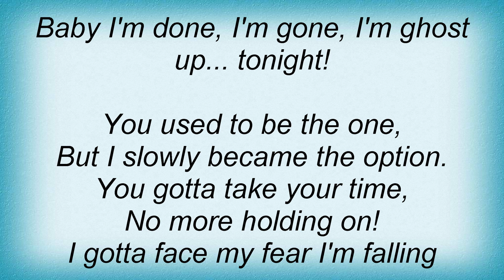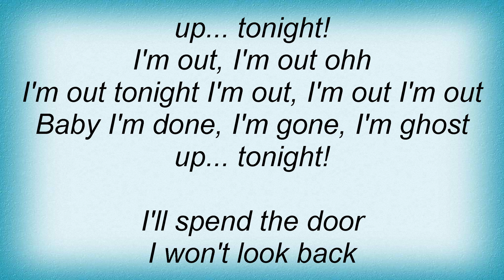Jordin Sparks - I'm Out Tonight Lyrics